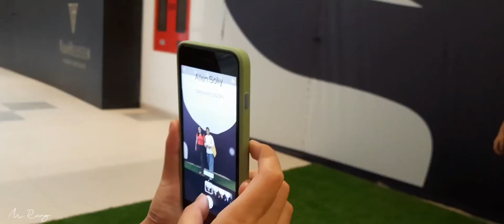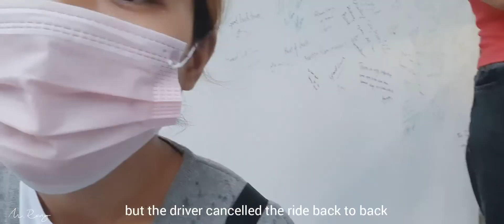A day to remember~|Bhartiya city|Nikoo homes| October 2021